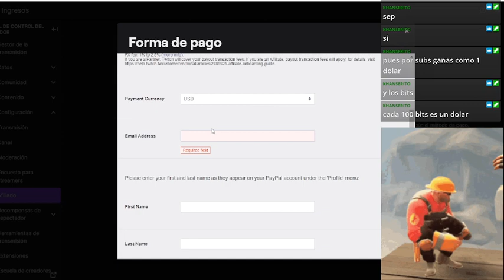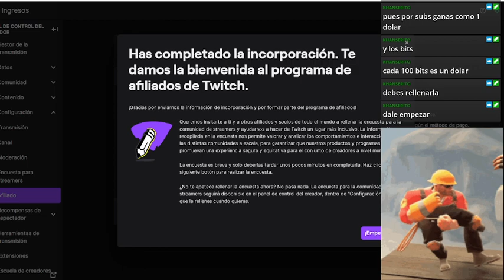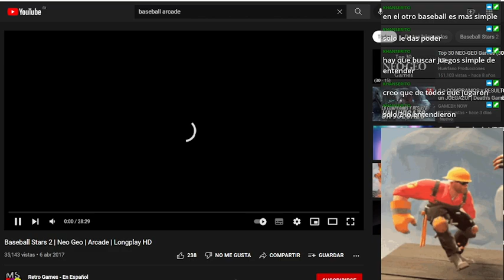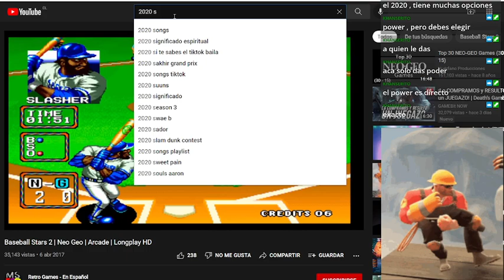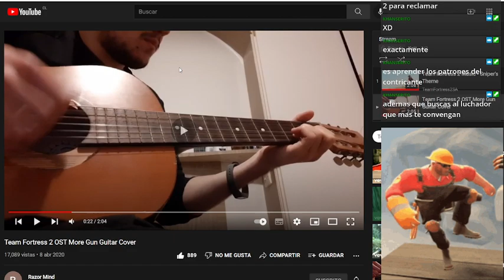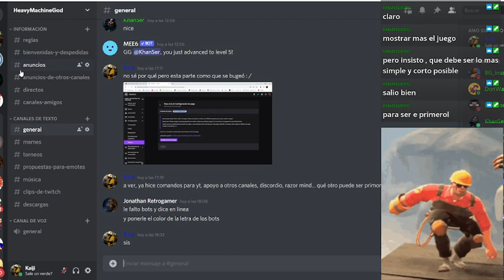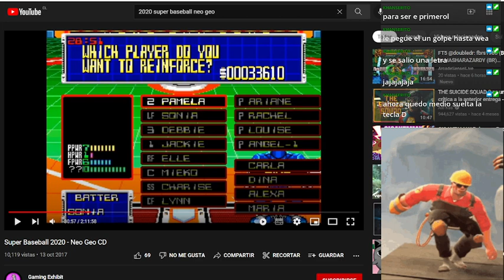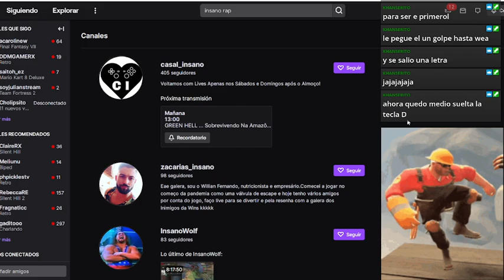Entrenación para la noche de basketball